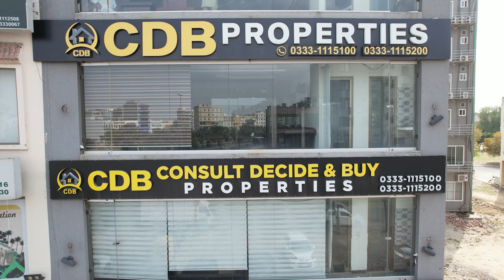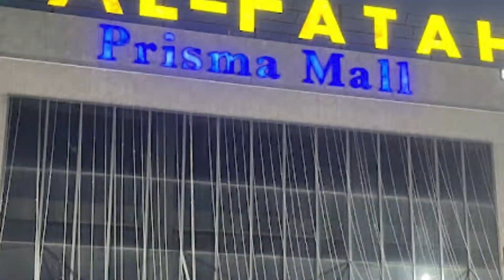Public Roads Network VS Real Estate | Where to Invest? | Best Investment of Pakistan | Best Video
↪ BEMC
↪ Lake City
↪ Al-Kabir Town
↪ Alnoor Orchard
↪ New Lahore City
↪ Zaitoon City

lahore ring road southern loop 3 lahore ring road bahria town ring road construction

Bahria Orchard Lahore | 10 Marla Plots Analysis | Phase 1 & Phase 4 | 10 Marla Low Budget Plots

Bahria Orchard Lahore Phase 4 Google Map Study | G1 to G7 Block | Complete Analysis | September 2023